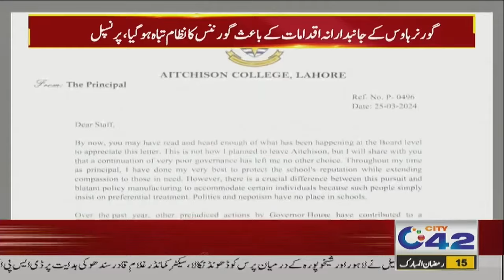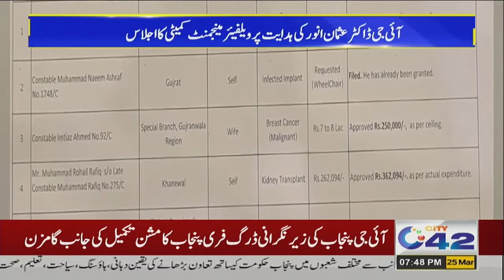7pm News Bulletin | 25 Mar 2024 | City 42